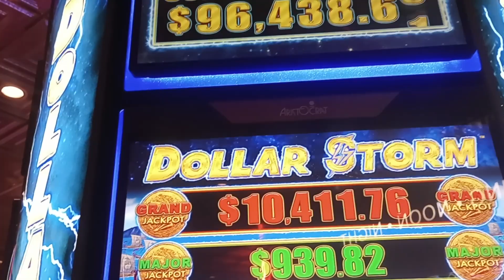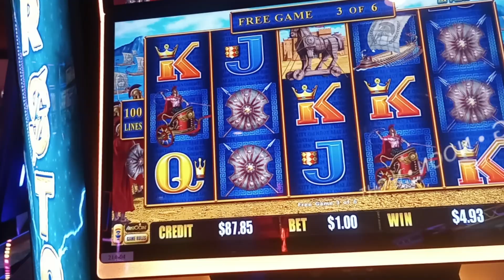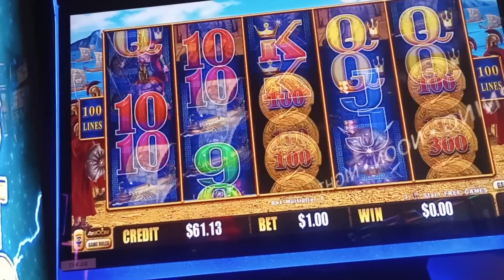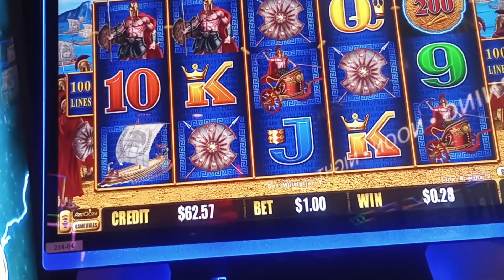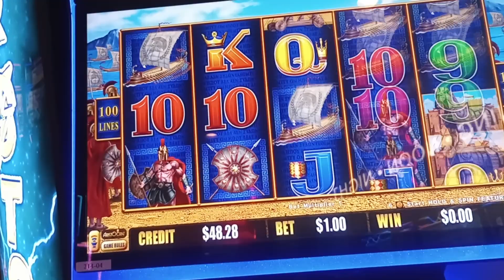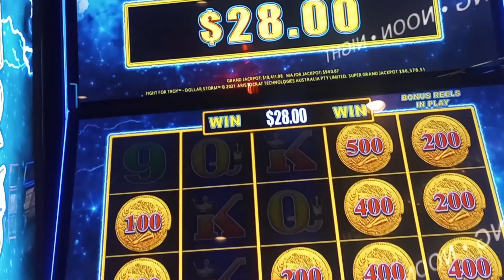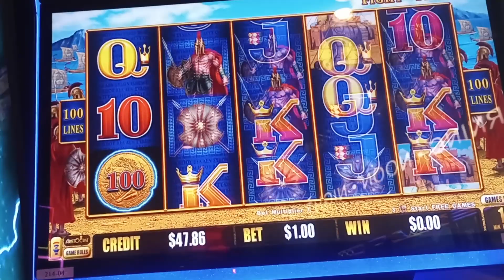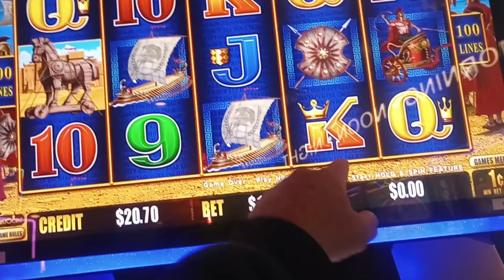DOLLAR STORM FIGHT FOR TROY SLOT MACHINE PLAY. ONE HUNDRED DOLLARS IN